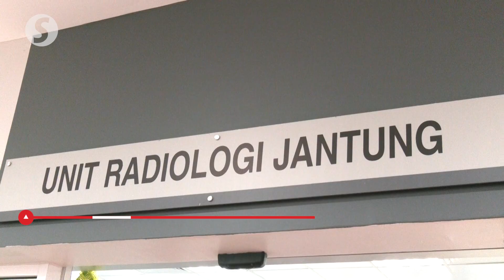Hospital Serdang renamed Hospital Sultan Idris Shah Serdang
Hospital Serdang has been renamed Hospital Sultan Idris Shah Serdang on Monday.

The event was attended by Tengku Permaisuri of Selangor Tengku Permaisuri Norashikin, Health Minister Dr Zaliha Mustafa, Health director-general Datuk Dr Muhammad Radzi Abu Hassan and Hospital Serdang director Dr Amin Sah Ahmad.